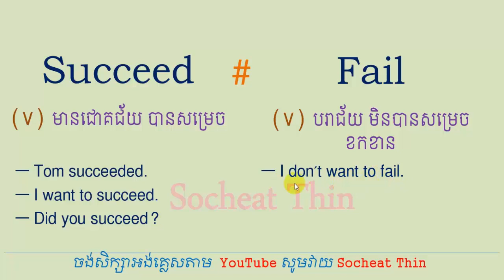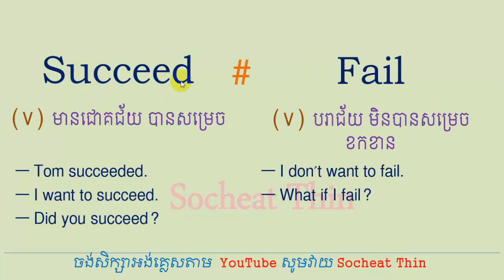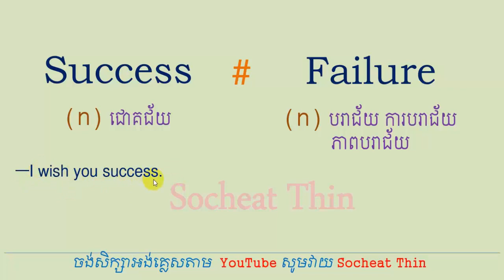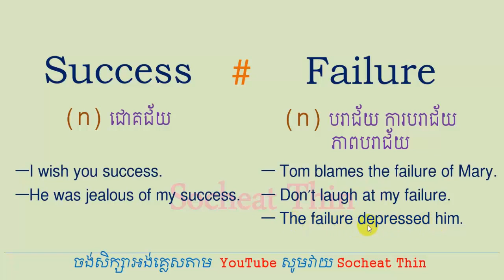Success vs Failure and Succeed vs Fail